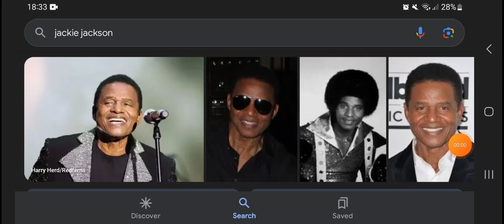Happy 73rd Birthday Jackie Jackson